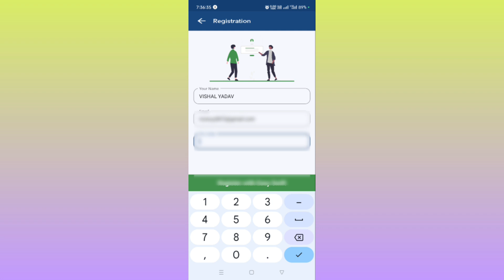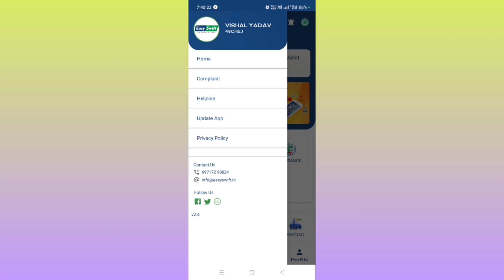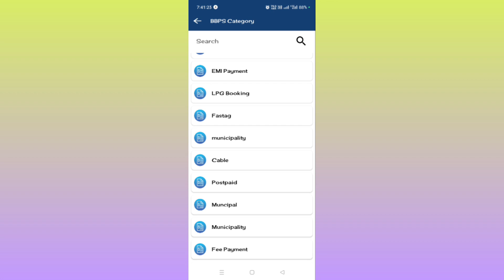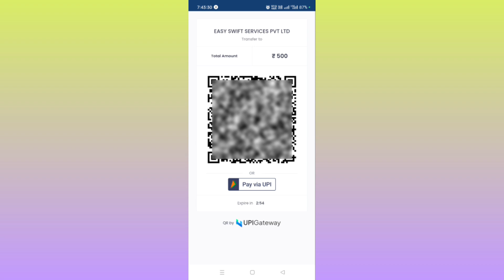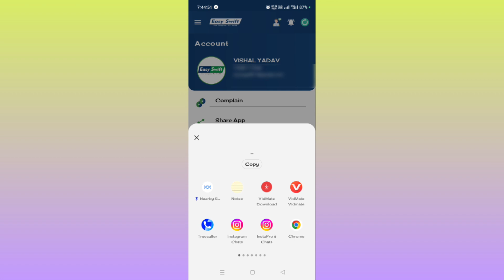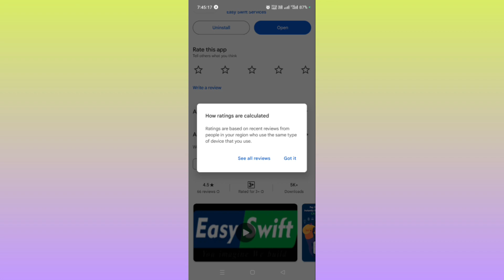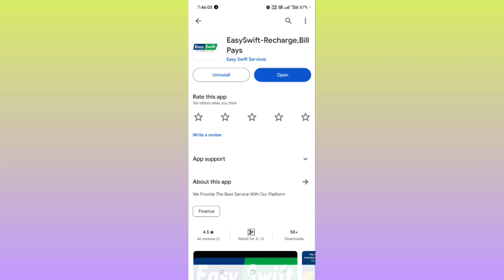Easy Swift App Kaise use kare | How To Use Easy Swift App | Easy Swift App Recharge Kaise Kare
This Video About Easy Swift App Kaise Use Kare. Easy Swift Commission App. how to Use easy Swift App.

Easy Swift is the platform for the best recharge bill payment commission app

Easy Swift Commission app is the platform for the best recharge commission app for prepaid mobile and DTH recharges with the high margined commission.

Do you want to become a mobile phone recharge agent?
Recharge Land is an extremely simple yet powerful all in one recharge app that can be used for mobile or DTH recharges. You can recharge for all mobile network operators such as Jio Airtel VI (Vodafone-Idea) BSNL and more. You can easily top-up your mobile phone balance or add special calling or SMS packs using the app. All the recharge happens really fast with this instant recharge app.